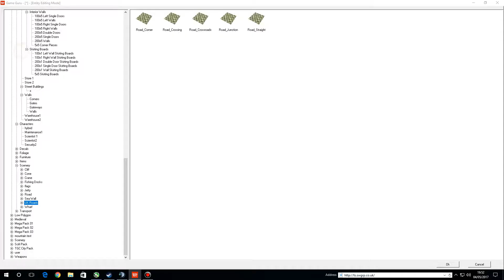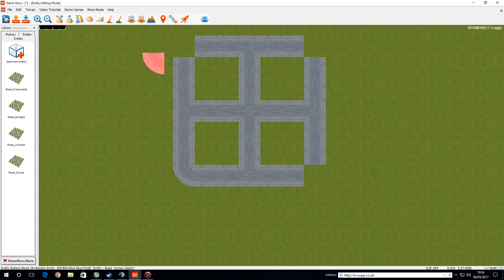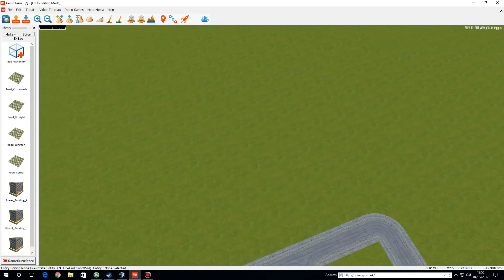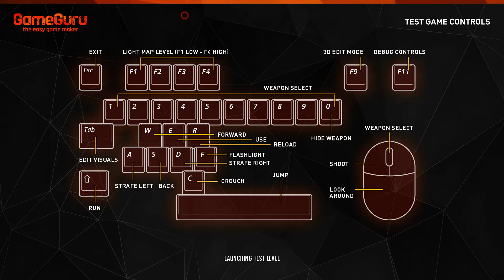GameGuru - Grid snapping roads